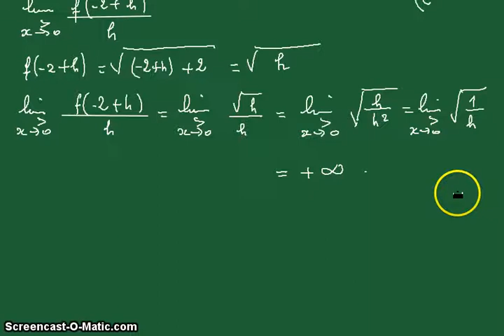fonct non dérivable en un point -2 الدالة التي لا تقبل الاشنتقاق